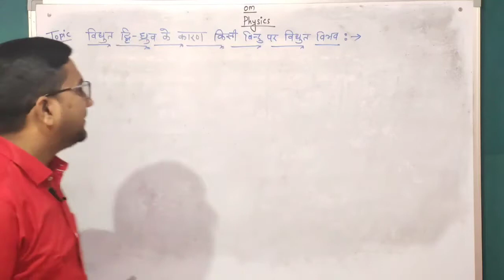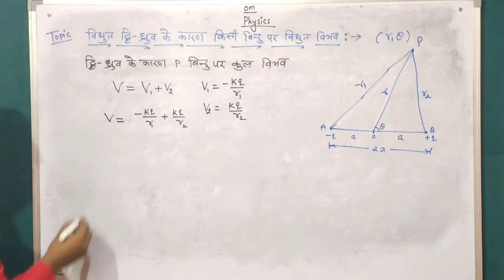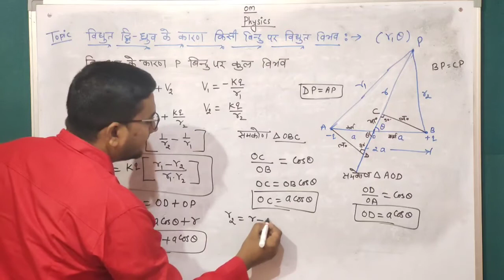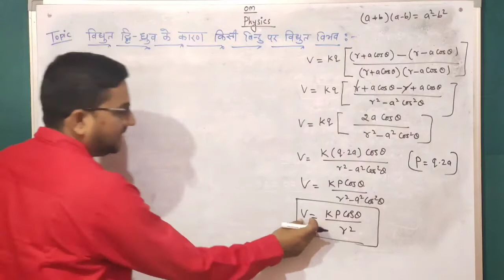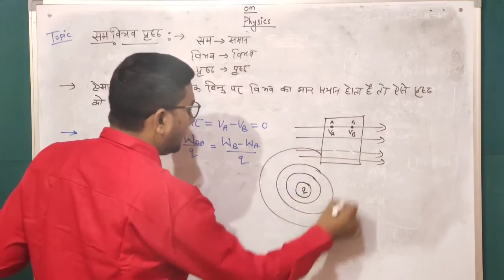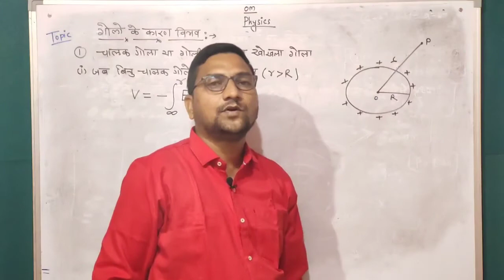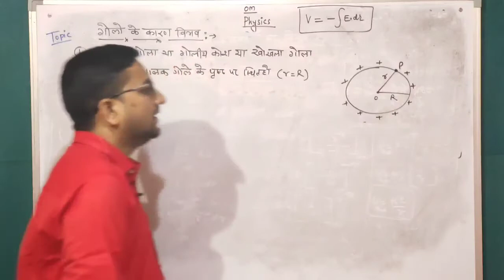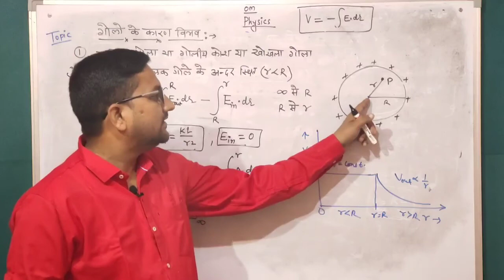Class 12 Physics विद्युत द्विध्रुव के कारण विभव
Hiii... frinds !

Topic covered in this
video...Class 12 Physics विद्युत द्विध्रुव के कारण विभव

for notes or class 11 physics lecture video and class 12 physics lecture in hindi आप comment करके बताये आपको link भेज दिया जायेगा. ।.

comment kare taki muje aur video dalne kamotivation mile and our jyada apke liye best de saku
comments se video ka suggestion mile sake

About:- Dpc ravi sir is a youtube channel, where you will find my lecture videos of physics complet cours in hindi.

Hiii... frinds !

video...Class 12 Physics गाउस नियम के अनुप्रयोग(Applications of Gauss law)

video. Class 12 Physics विधुत द्विध्रुव के कारण विभव
# समविभव पृष्ठ
चालक गोले पर विभव
# विद्युत द्विध्रुव के कारण अक्ष व निरक्ष पर  विभव

# विद्युत द्विध्रुव के कारण विभव in hindi,

# समविभव पृष्ठ किसे  कहते हैं

# गोलीय कोश के कारण विभव

# राजस्थान बोर्ड

class12 विद्युत द्विध्रुव के कारण विभव हिंदी में

1.Class 12 Physics in hindi

2.Dpc ravi sir

3.ravi sir

4.ncert, cbse, rbse, bihar, up, mp

5.hindi medium physics

6.physics class12 gauss ka niyam

7.गाउस का नियम हिन्दी मे

8. vdhut chetra in hindi

9.vidhut aavesh in hindi
10. up, mp,
11.
12.neet, jee exam
13.vidhut aavesh
14.bhotic vigyan class12 in hindi
15.class 12 physics in hindi
16. विधुत आवेश क्या हैं
18.in hindi
19.compatative exam
20.online class
21.Dpc ravi sir
21.ravi sir

New video is posted monday to saturday 8pm.

vidhut vibhav hindi me
विधुत विभव
विधुत विभवान्तर
vidhut vibhav class 12 physics

class 12 vibhav hindhi
bidhut vibhav kise kahte hai
बिंदु आवेश के कारण विभव
आवेशों के समूह के कारण विभव

class12 electric potential in hindi

1.Class 12 Physics in hindi

2.vibhav or vibhavanter in hindi

3.potential and potential difference in hindi

4.electrostatics in hindi

5.hindi medium physics

6.physics class12 potential of point charge

7.बिंदु आवेश के कारण विभव हिन्दी मे

8. vdhut chetra in hindi

9.vidhut aavesh in hindi
10. up, mp,
11.
12.neet, jee exam
13.vidhut aavesh
14.bhotic vigyan class12 in hindi
15.class 12 physics in hindi
16. विधुत आवेश क्या हैं
18.in hindi
19.compatative exam
20.online class
21.Dpc ravi sir
21.ravi sir